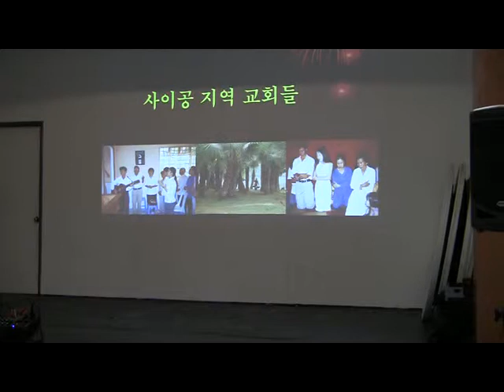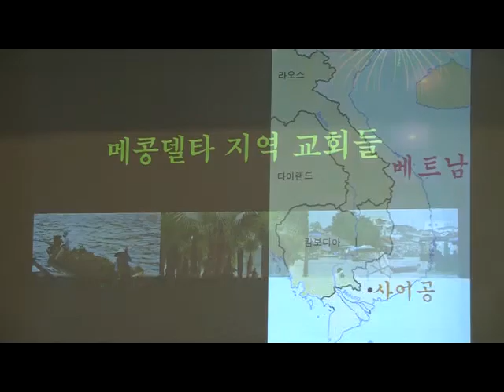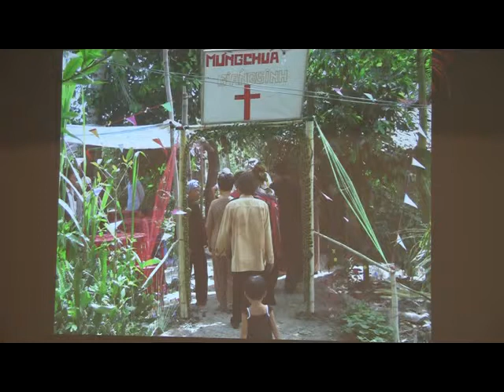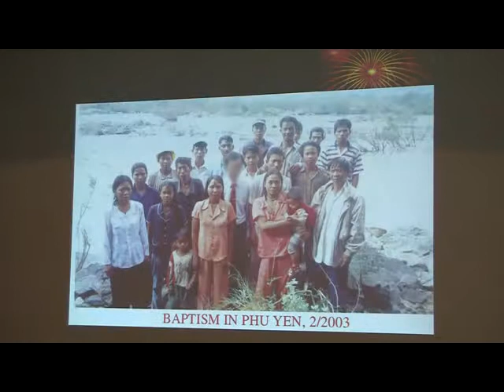곽소건 목사의 실버 아카데미 (선교02)